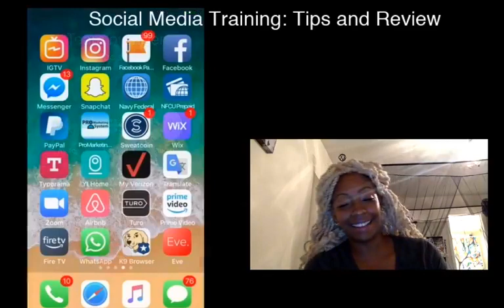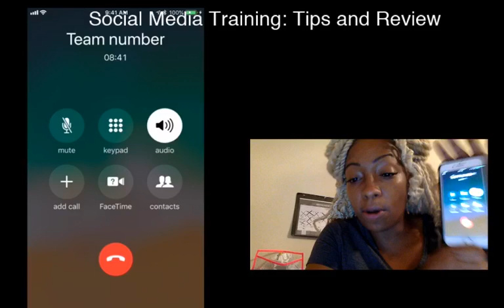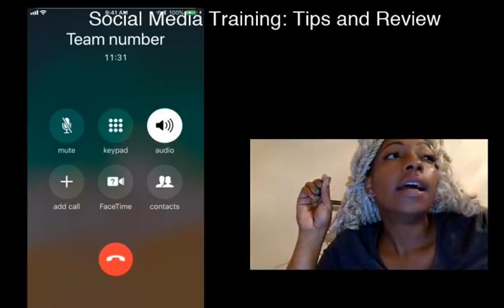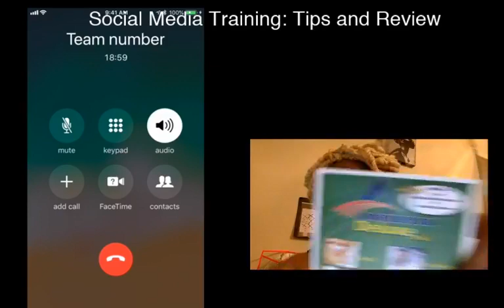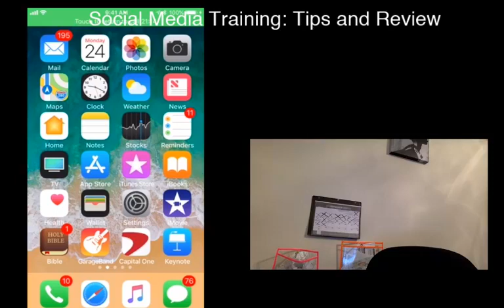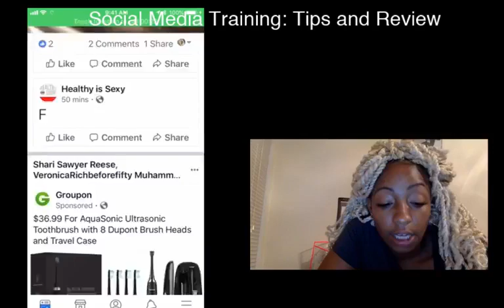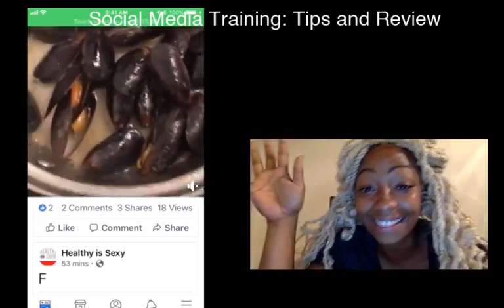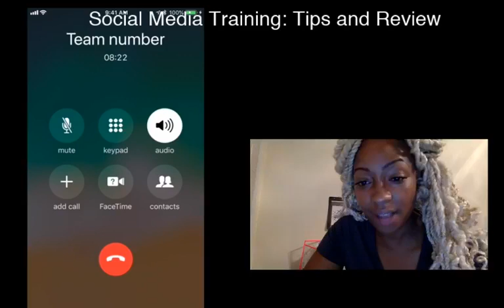Going Live on Social Media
In this Social Media Class we talk about going LIVE and how it is done.